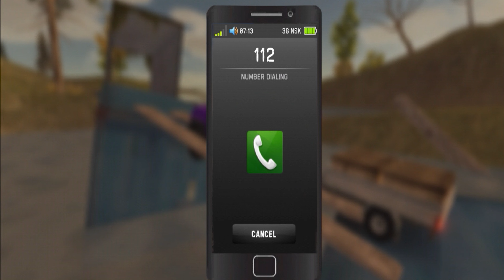Russian Car Driver UAZ HUNTER: Mastering Cargo Challenges, EP#138 - Road Rage Reloaded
RUSSIAN CAR DRIVER UAZ HUNTER, Level 34, EP#138 - Road Rage Reloaded

Buckle up and get ready for an adrenaline-pumping ride through challenging terrains, rugged landscapes, and extreme weather conditions.

In Russian Car Driver UAZ HUNTER, you'll step into the shoes of a fearless driver, taking control of the iconic UAZ HUNTER, a powerful and versatile 4x4 vehicle. Test your driving skills as you navigate through muddy swamps, dense forests, steep mountains, and treacherous snow-covered roads.
With stunning graphics and realistic physics, this game offers a highly immersive experience that will keep you on the edge of your seat. Explore a vast open world, complete with dynamic day-night cycles and a variety of dynamic weather conditions, including rain, snow, and fog. Each element adds an extra layer of challenge, making every journey a thrilling adventure.

About this game:
- Updated on Oct 31, 2023
- Download Size: 115 MB
- Downloads: 1,000,000+ downloads
- Version: 0.9.39
- Content rating: Rated for 7+
- Offered by ABGames89

Features:
🔸 You'll find a truly huge, well-developed, and diverse game world with unique events and opportunities! Players will not only travel by car as in previous games of the series, but also move on foot for the first time. Visit unique game locations (houses, hospitals, police stations, and much more).
🔸 Improve your skills! (By gaining experience, the player will be able to unlock new skills and opportunities)
And much more awaits you! Good luck on the road, respectfully ABGames89!

✅ For a stable game, you need at least 2 GB of RAM on your device!

Join us on this exciting journey as we tackle the most extreme off-road challenges in Russian Car Driver UAZ HUNTER! Get ready to conquer the untamed wilderness behind the wheel of the mighty UAZ HUNTER!

Let's hit the road and explore the wild together!